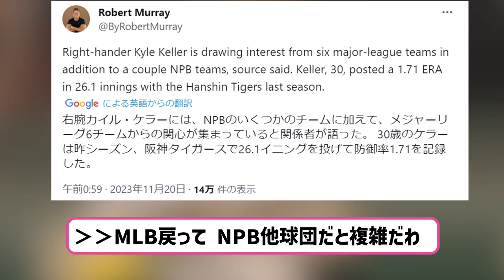阪神戦力外のカイル・ケラー日米争奪戦に発展 【2ch】【5ch】【反応】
2ch5chの気になる野球のスレッドを中心に反応を動画にしてます。

VOICEVOX:ずんだもん
VOICEVOX:四国めたん
VOICEVOX:玄野武宏
VOICEVOX:白上虎太郎
VOICEVOX:ナースロボ＿タイプＴ